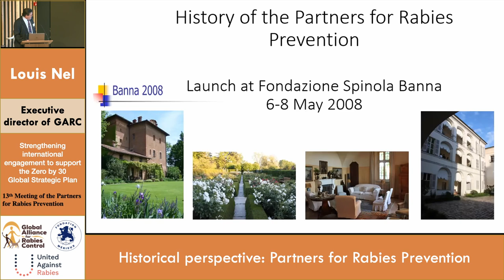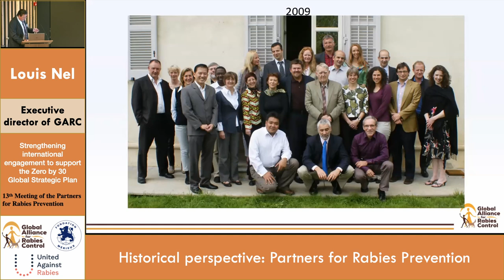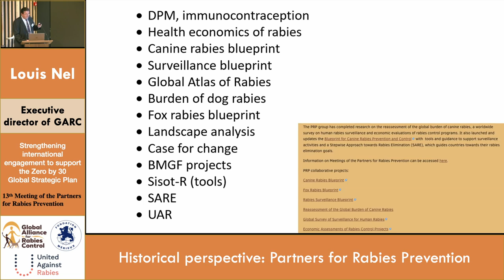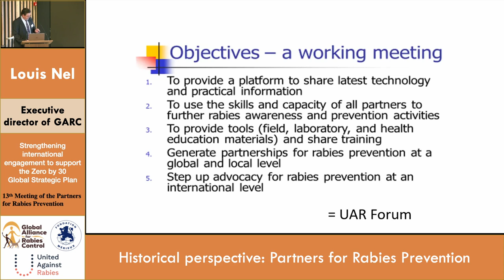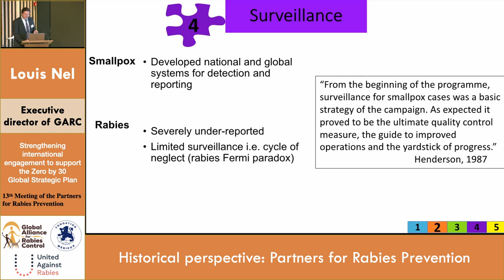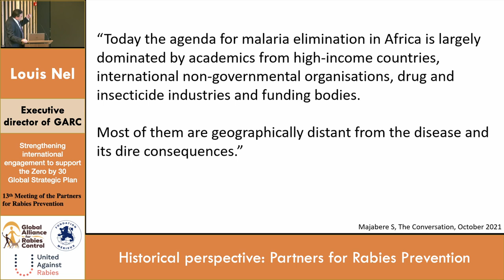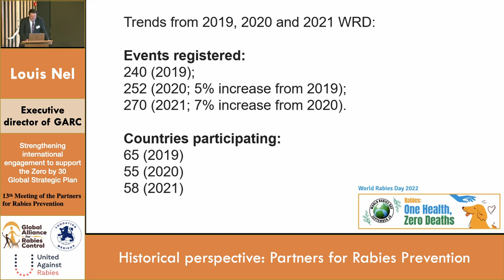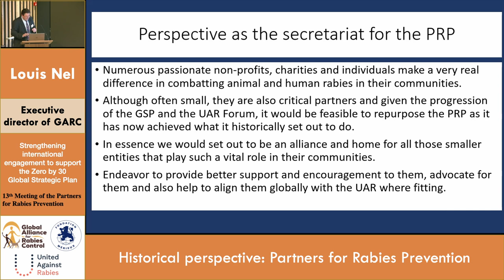Day 1 - Louis Nel